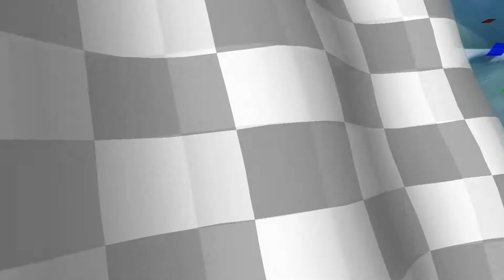Crash Team Racing 2017 - Blizzard Bluff : Trophy Race